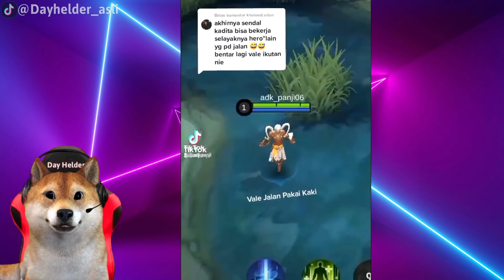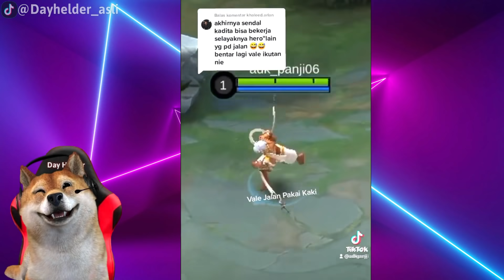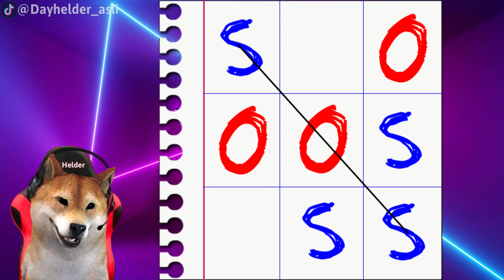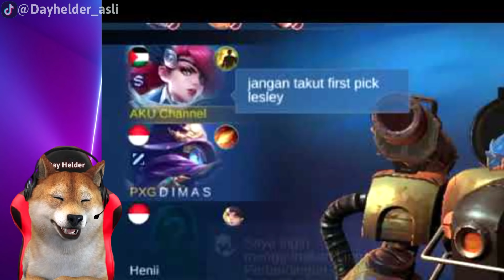GINI JADINYA KALO BOCIL FF PINDAH KE ML YG VIRAL DI TIKTOK ! EMOSI = BANTING HP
LIKE juga guys

Channel Kedua aku Day Team, untuk kalian yang suka main banyak Game